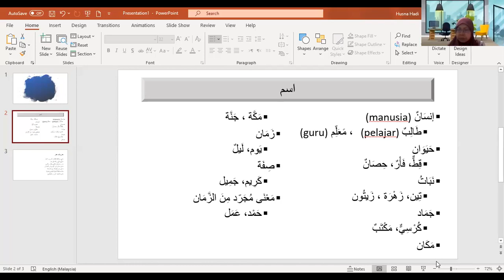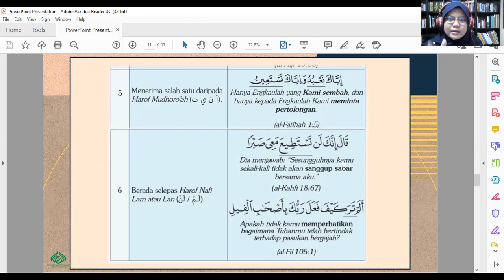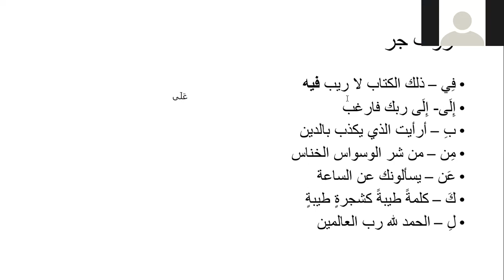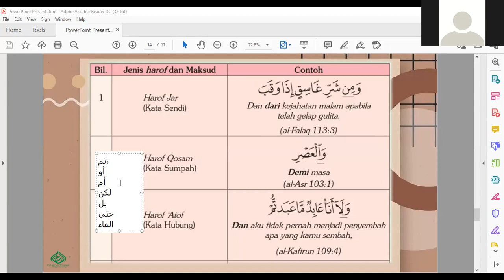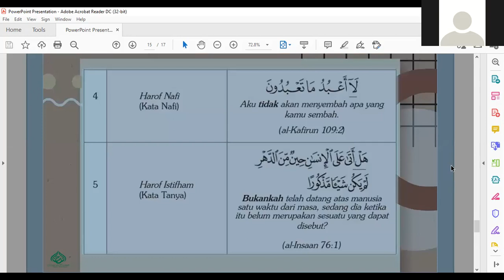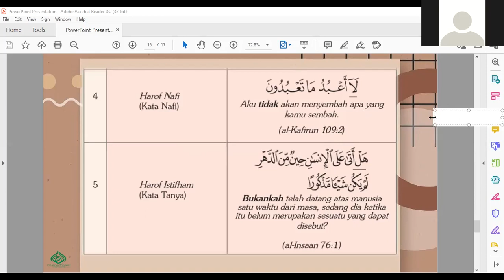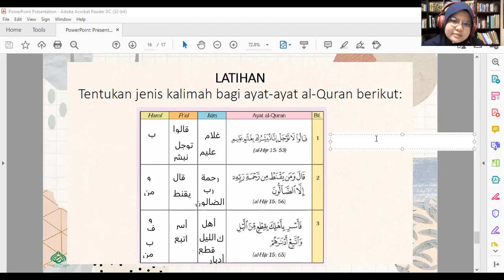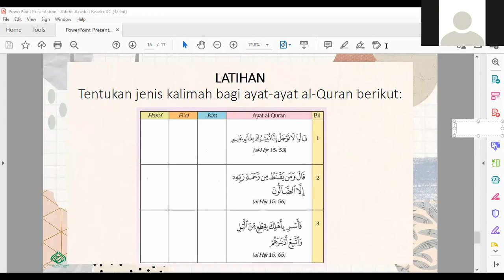23-06-2021| e-Arabic | Ustazah Husna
Kursus Bahasa Arab Al-Quran di bawah Program Tafaqquh Fid-Din Masjid Al-Hasanah Bandar Baru Bangi